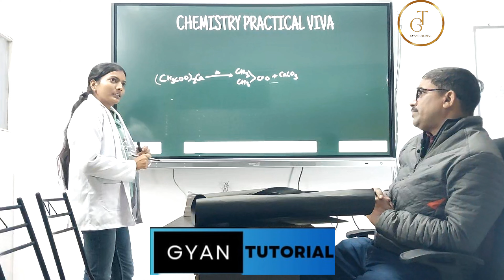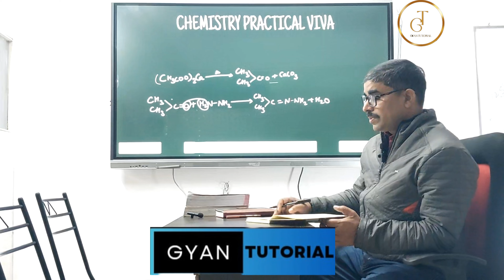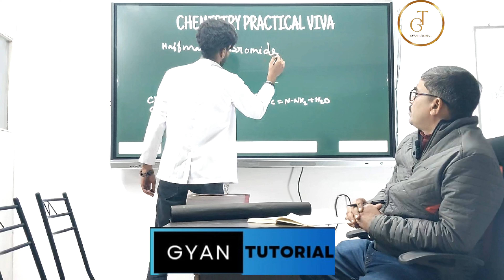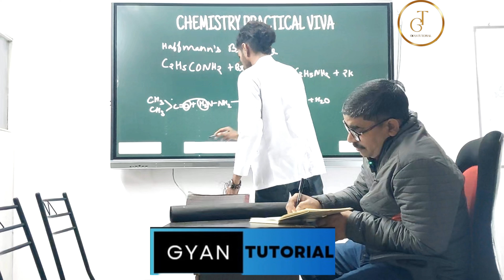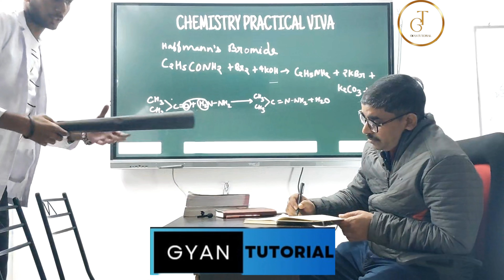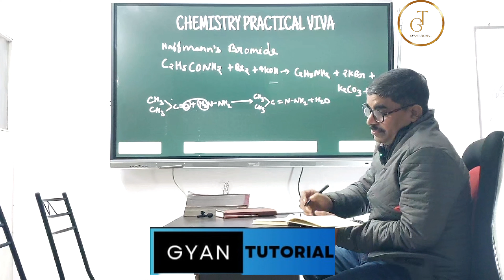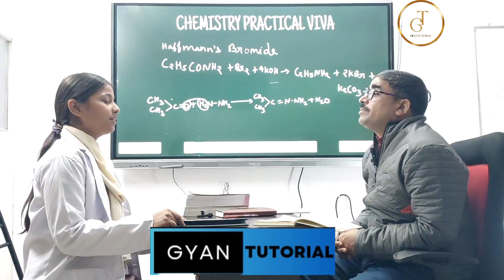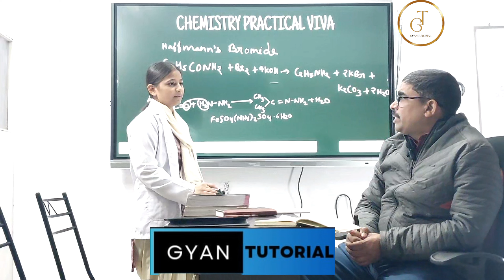Chemistry practical viva (रसायन विज्ञान प्रयोगात्मक परिक्षा),